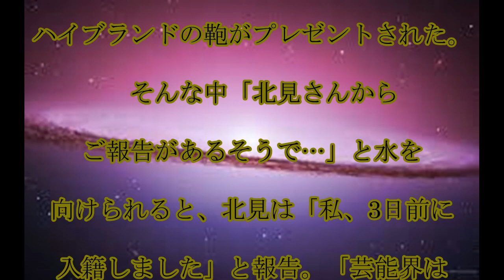北見直美,伊藤稔真,結婚,タレント,北見直美,番組内で,競輪・伊藤稔真との,結婚発表,中居正広も,“らしく”,祝福,話題,動画